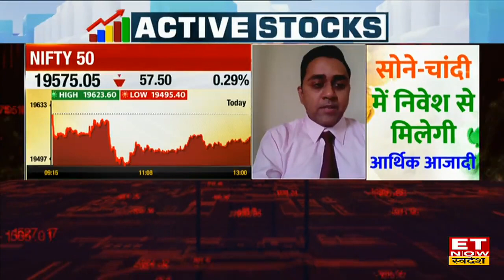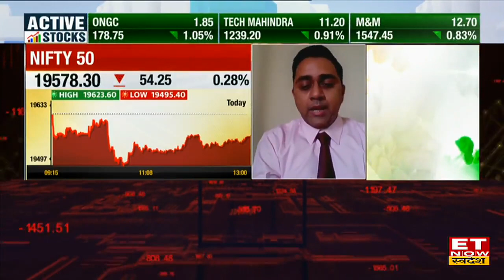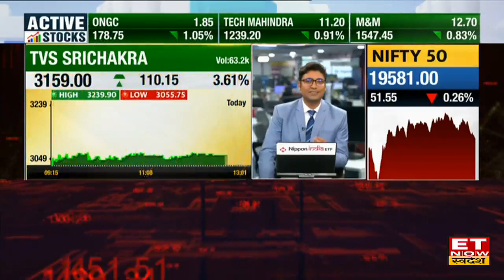Girish Sodani ने बताया RBI के फैसले के बाद Nifty की ऐसी रह सकती है चाल | Share Market Today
Swastika Investmart के Girish Sodani ने आज RBI Policy के बाद Share Bazaar में आये गिरावट और इसकी चाल पर अपनी राय दी। Girish Sodani ने कहा कि RBI ICRR Policy पर Bazaar Long Term में React नहीं करेगा। Q1 में आये अच्छे नतीजे बाजार को नई ऊंचाई पर ले जाएंगे। देखें पूरी बातचीत।